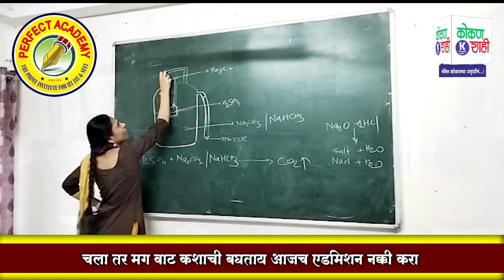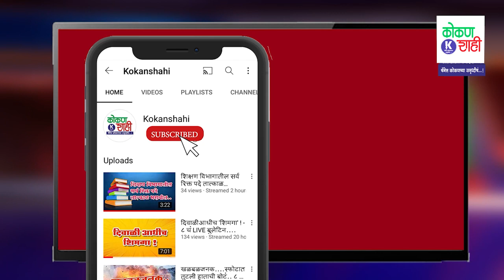NiteshRane - आ. नितेश राणे थेट शेतात: जोपासली शेतीची आवड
कोकणात सध्या भातशेतीच्या कामांना वेग आला असून आमदार नितेश राणे यांनी आपली शेतीची आवड जोपासली आहे. भारतीय जनता पार्टीचे आमदार नितेश राणे यांनी आपल्या वरवडे गावातील शेतीमध्ये भातशेतीची लावणी केली.बैलांचे औत धरून आपण पिढीचा शेतकरी आहोत याचे प्रत्यंतर आणून दिले. आमदार नितेश राणे यांनी यांच्या शेतीत वावरण्याने केंद्रीय मंत्री नारायण राणे वरवडे गावातील येवून शेती करत त्याची आठवण अनेक बुजुर्गना झाली.
आमदार नितेश राणे यांनी वरवडे गावातील आपल्या शेतीत सकाळपासूनच नांगरणीस सुरुवात केली. बैलांना नांगर जुंपून जमिनीची उखळ घातली त्याचप्रमाणे चिखली गेला त्यानंतर भात लावणी करण्यात आली यावेळी त्यांच्यासोबत गावातील शेतकरी आणि भात लावणी करण्यासाठी महिला भगिनी मदतीला होत्या.
कोकणात भात लावणीचा हंगाम असून समाधानकारक पडणाऱ्या पावसात सर्वच शेतकरी भाताची लावणी करताना दिसतात आमदार नितेश राणे यांचे वरवडे हे गाव असून त्या ठिकाणी त्यांच्या शेतीत भात लावणीचे काम सुरू आहे याच दरम्यान ते सिंधुदुर्ग जिल्ह्याच्या दौऱ्यावर होते भात लावणीचे काम सुरू असल्याने आज सकाळी नऊ वाजता वरवडे येथील शेतात गेले आणि शेतीच्या कामात हातभार लावला शेतीच्या बांधावर बसून त्यांनी न्याहारी सुद्धा केली.